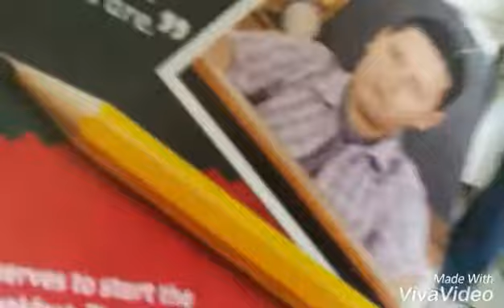How to make lemonade w cousin